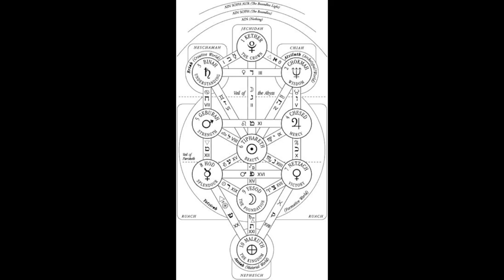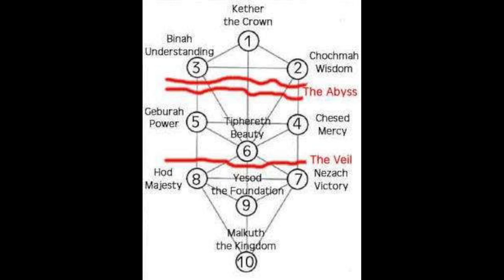Psychology and Magick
In this video Im talking about the relationship between psychology and magick. I talk about freemasonry a bit and Qabalah as well.